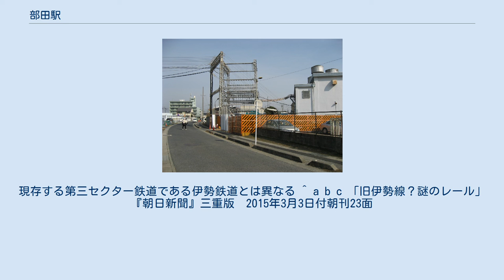部田駅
部田駅プラットホーム跡 （2014年に解体） 伊勢電時代から稼働する部田変電所。
手前の道路は伊勢線の廃線跡。
 部田駅（へたえき）は、かつて三重県津市下部田にあった（伊勢電気鉄道本線→）近畿日本鉄道伊勢線の駅（廃駅）である。
 鉄道空白地帯となっていた四日市と津の間の各集落を結ぶ目的で設立された伊勢鉄道は、1917年に津に達し、参宮線津駅の北東に津市駅を置いた。
 その後、四日市・津市間の全通を挟み、1924年により市外の中心に近い（新）津市駅（後の津新地駅）まで延伸した。
この際、市街地を避けて線路を敷くために、（旧）津市駅の手前からS字カーブを切り田園を通る線形が採用され、これに伴い（旧）津市駅は東へ場所を移動し、部田駅と改称。
これは現在、三重交通バス駐車場となっている場所の手前に当たり、参宮線津駅とは徒歩6分程度で連絡が可能であった。
 1926年に伊勢鉄道は伊勢電気鉄道と改称し、同年末に全線の1500V化を実施するが、この時部田駅に併設して部田変電所が設けられた。
伊勢電で伊勢神宮方面（大神宮前駅）へ特急・急行・準急電車の頻発運転が行われるようになると、部田駅は伊勢電津駅と改称。
 だが、伊勢電気鉄道は過大な投資が原因で経営に行き詰まり、1936年に参宮急行電鉄（参急）へ統合。
当駅も再び部田駅に戻った。
伊勢電に代わり関西急行電鉄によって1938年に名古屋への延伸なると、名古屋 - 四日市 - 部田 - 大神宮前間で直通電車が運行されるようになる。
同年末には江戸橋 - 中川間が1435mmから1067mmに改軌され、名古屋 - 中川間がメインルートとなった。
この結果、江戸橋 - 部田 - 大神宮前間の伊勢線は支線に降格され、市内における部田駅の地位も相対的に低下。
その後も伊勢線は凋落の一途をたどり、戦後の1961年に伊勢線とともに部田駅もその歴史に幕を下ろした。
 長らくプラットホームが残存していたが、2014年の再開発工事で撤去された。
この時、駅付近の地中からレールが出土している。
当駅付近の廃線跡は道路になっており、この道路は今も「近鉄道路」と呼ばれている。
隣接する部田変電所は名古屋線用の変電所として今も現役である。
 駅舎は寄棟屋根の伊勢電気鉄道標準スタイルを踏襲していた。
移設前の駅舎はしばらく四日市移設前の本社とともに放置されていたといわれ、津駅から部田駅（伊勢電津駅）に向かう道路には「伊勢電のりば」と書かれたアーチがあった。
 ^ 現在の近鉄名古屋線の前身。
現存する第三セクター鉄道である伊勢鉄道とは異なる ^ a b c 「旧伊勢線？謎のレール」『朝日新聞』三重版　2015年3月3日付朝刊23面